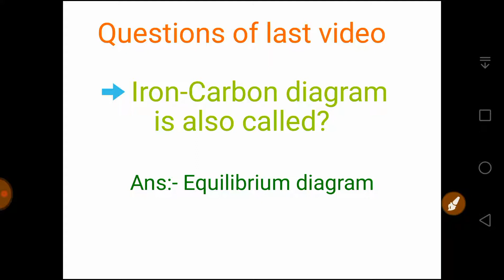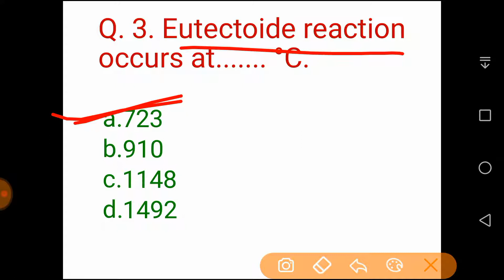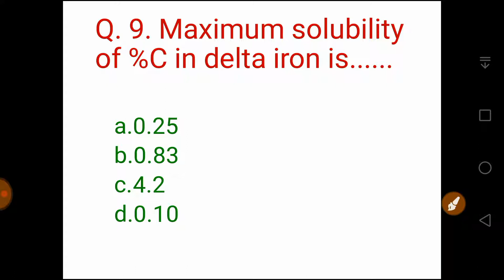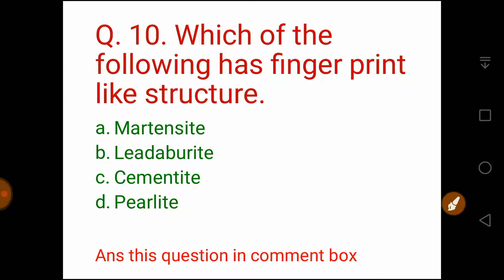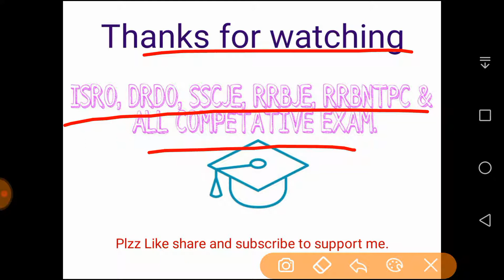TOP-30 PROBLEM BASED ON THE Fe-C DIAGRAM || PART-1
Hello friend,

| Iron-Carbon diagram |
| Iron-Carbon diagram in hindi |
| Material science |
| Material science in hindi |

Today I am going to discuss about the problem based on the Iron - carbon diagram.

You must have to join our TELEGRAM GROUP @GATETUTORIAL